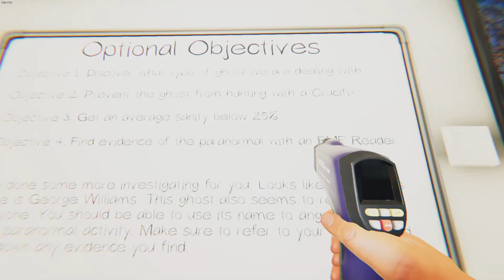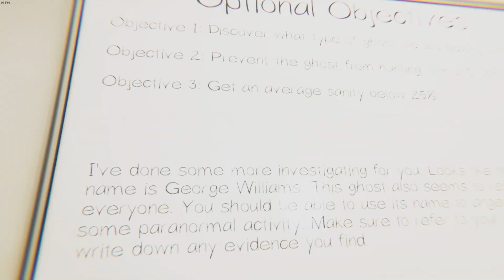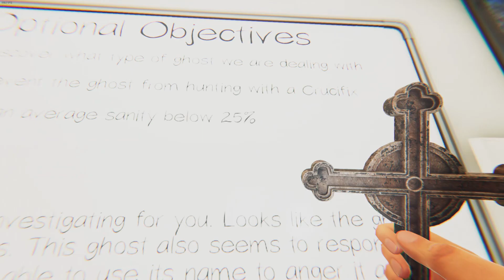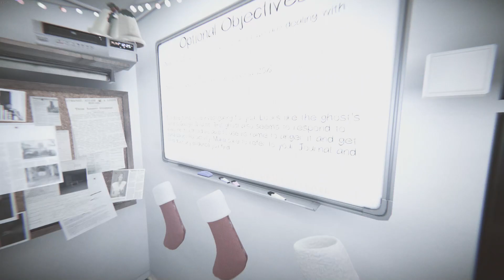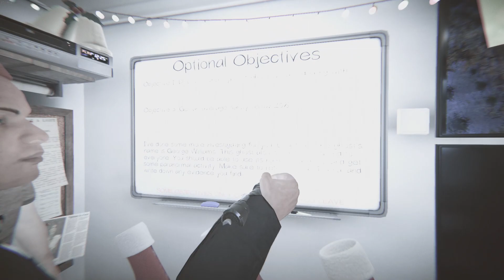PHASMOPHOBIA CANSUR SESSIONS PERO SI FILTHY FRANK NAGING MULTO NAMIN